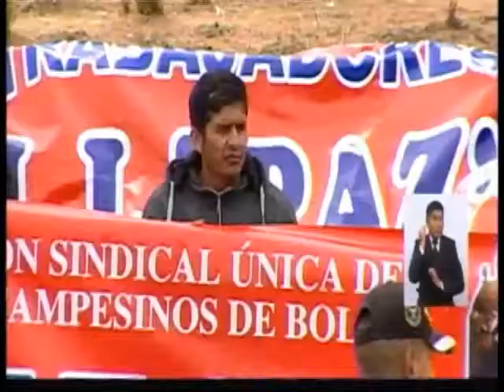DISCURSO COMPLETO EVO